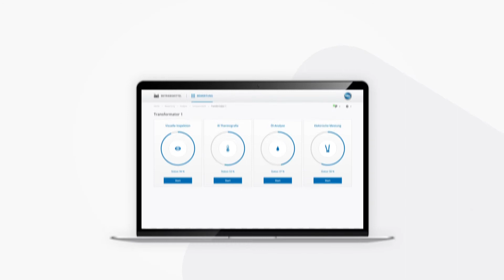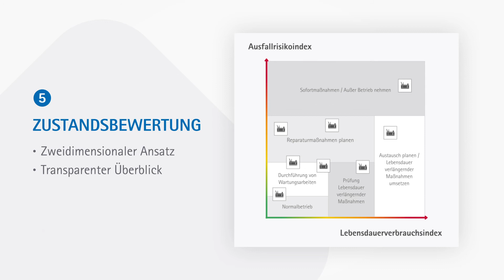FLEETSCAN 2D - Flottenmanagement für Leistungstransformatoren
Ihr unabhängiger Berater für die Zustandsbewertung Ihrer Transformatorenflotte.